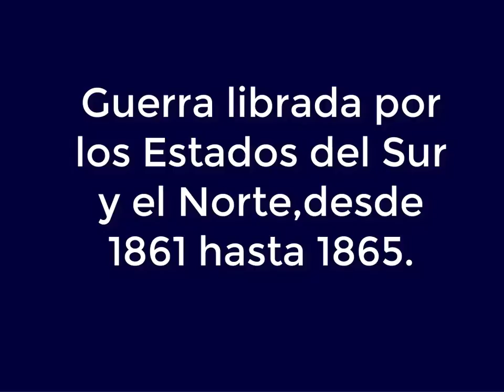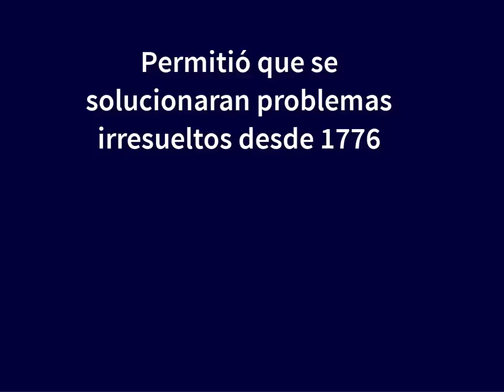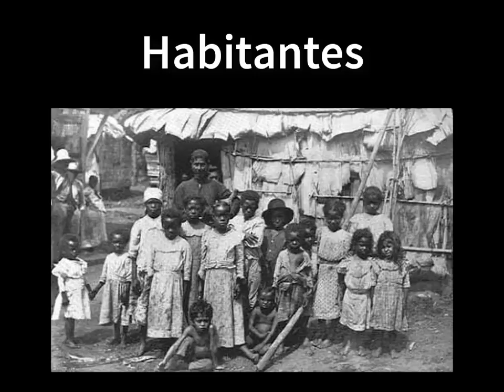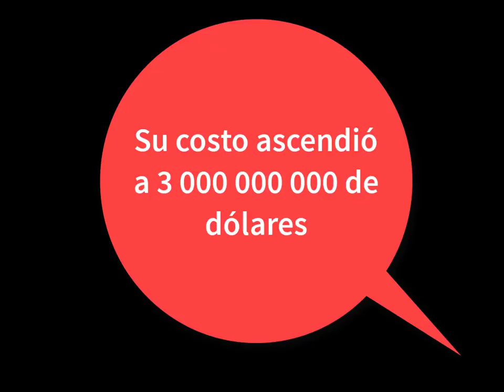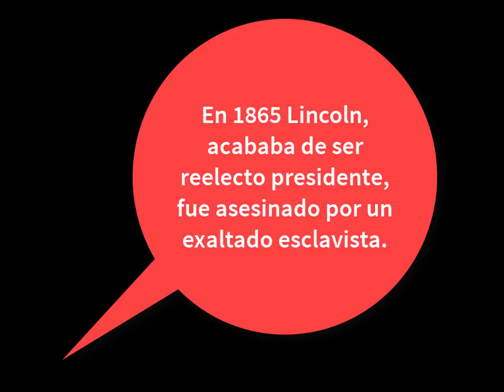Guerra de secesión